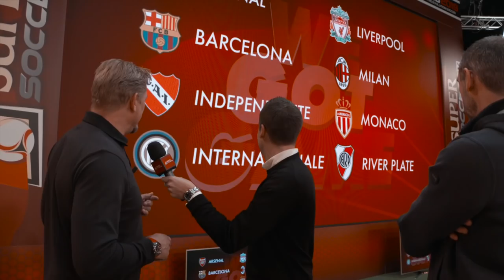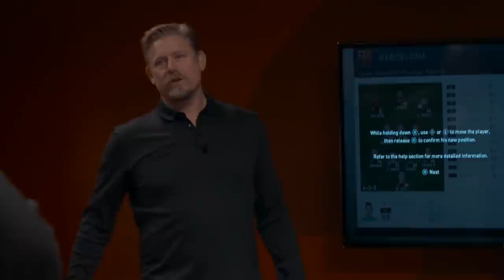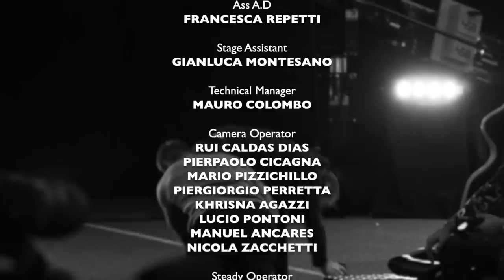WE GOT GAME: SCHMEICHEL VS KEOWN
Without the help of two professional gamers, Mike Linden and Alex Aguila, during the penalty shootout, Martin Keown and Peter Schmeichel are being put to the test in the popular football game, Pro Evolution Soccer. In a surprising turn of events, Schmeichel, who was a world-class goalkeeper in his playing days, is able to break the deadlock. Can he emerge victorious, or will Keown mount a comeback instead?